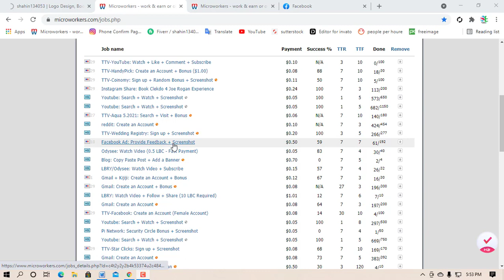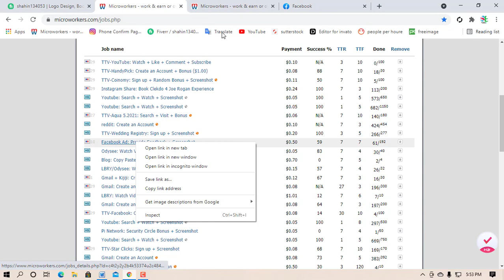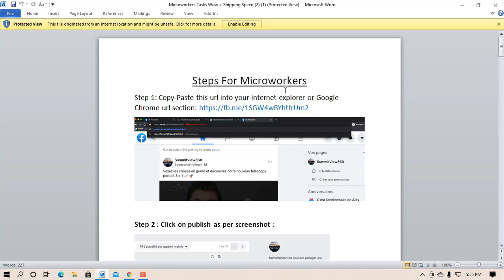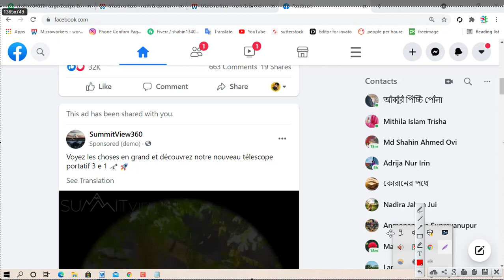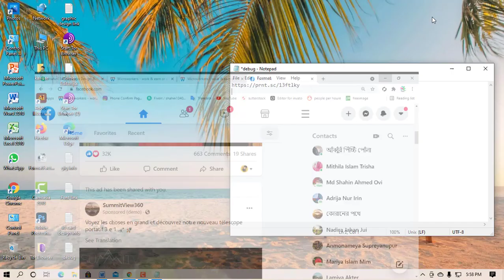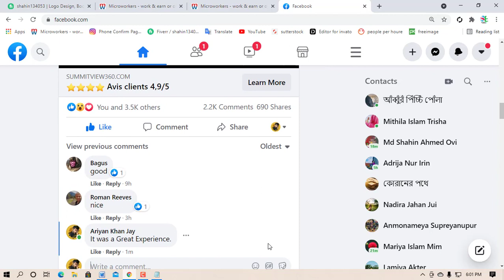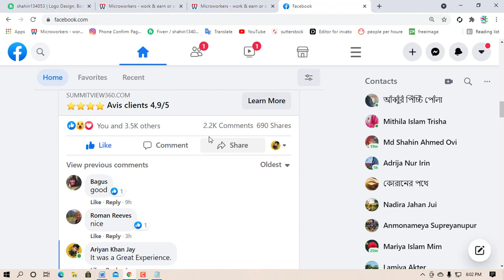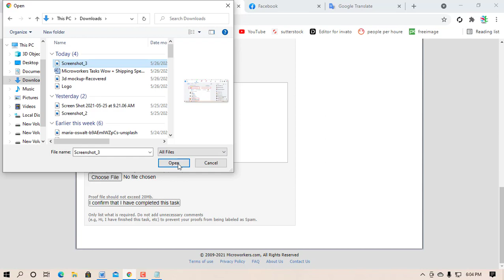Facebook Ad: Provide Feedback + Screenshot || microworkers ttv jobs || 2021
Facebook Ad: Provide Feedback + Screenshot